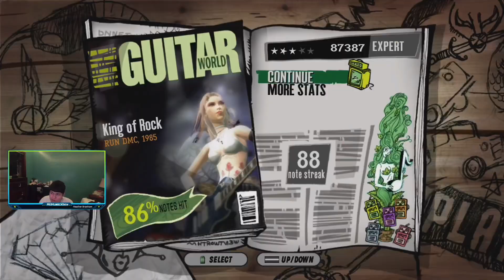Guitar Hero Aerosmith King Of Rock (Expert) (AllMusicXbox)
I’m back playing guitar hero on Xbox 360